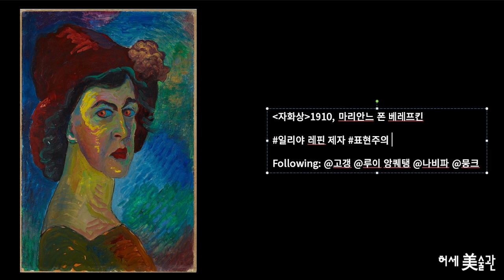뭉크의 향기!신비로운 마리안느 폰 베레프킨(Marianne von Werefkin)